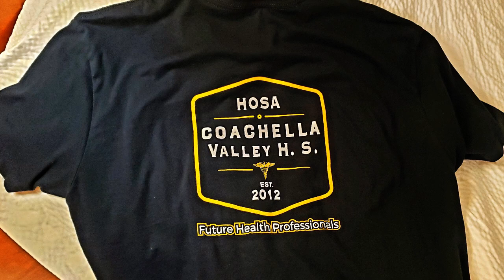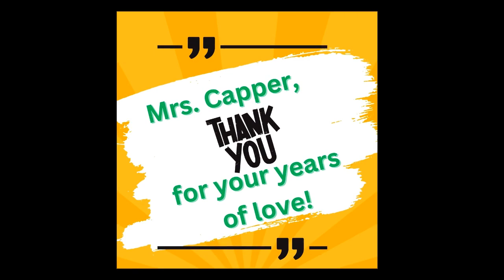CVHS Health Academy & HOSA 2023-24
The students of the Health Academy celebrate the class of 2024, and the accomplishments of the sophomores & juniors.